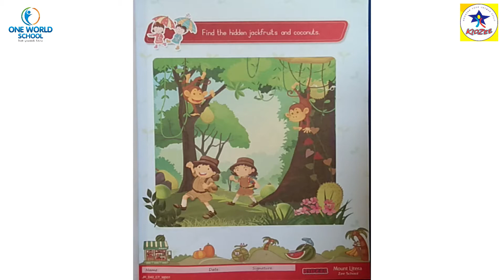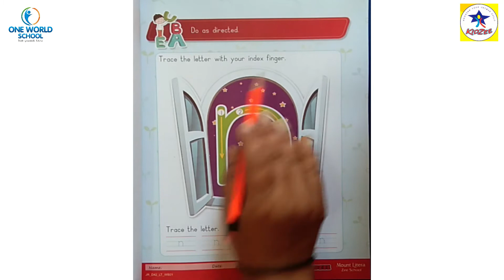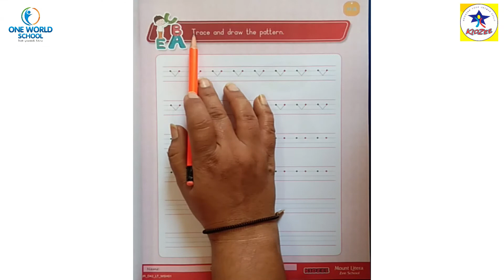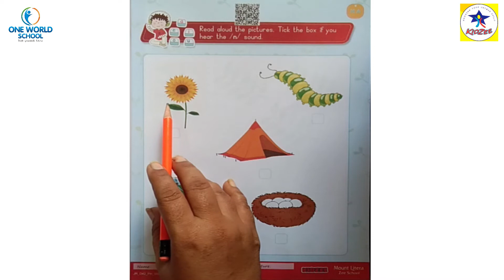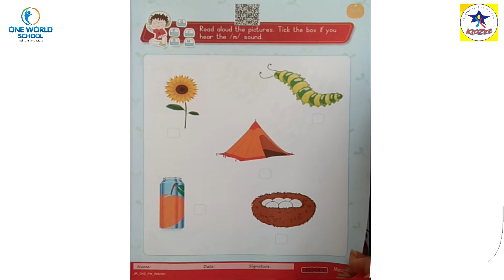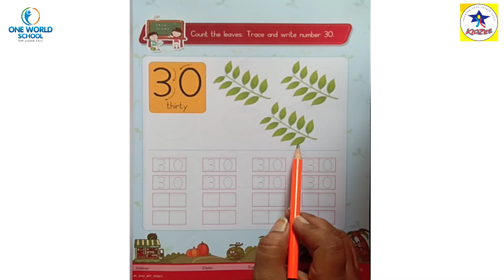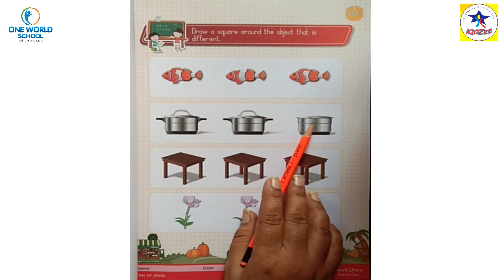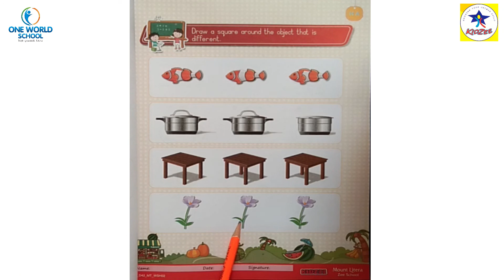Junior.KG.Day-43_Part-2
80ft Road,
Wadhwan,
Surendranagar-363035